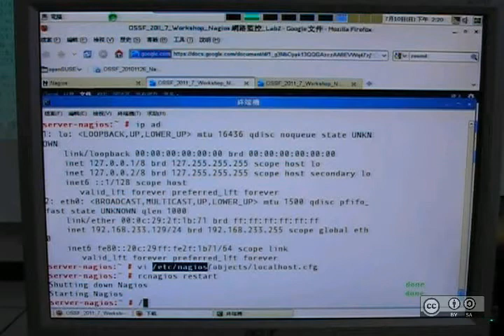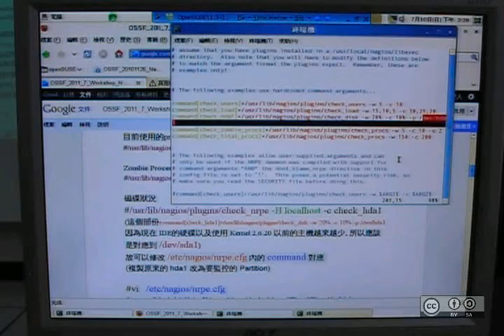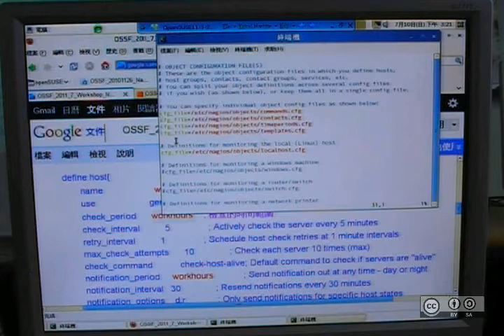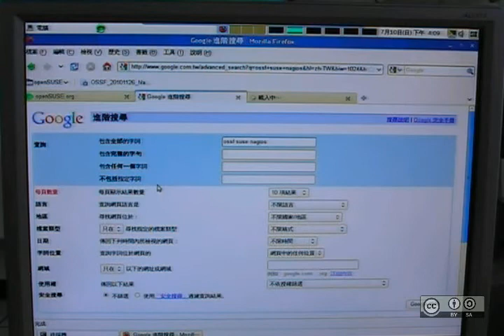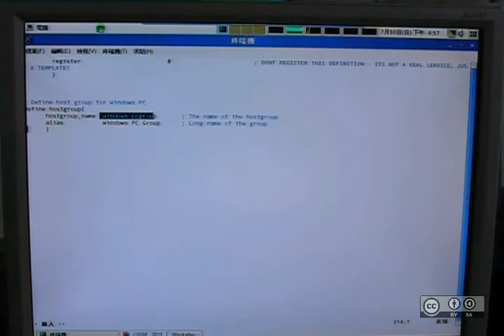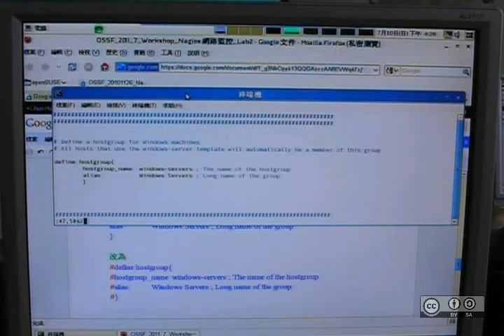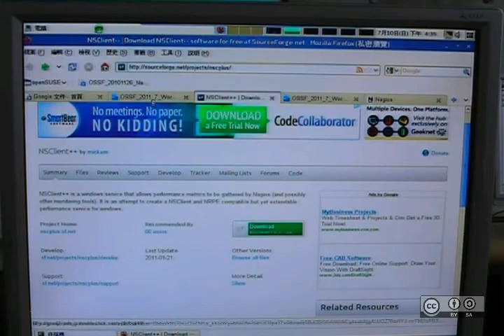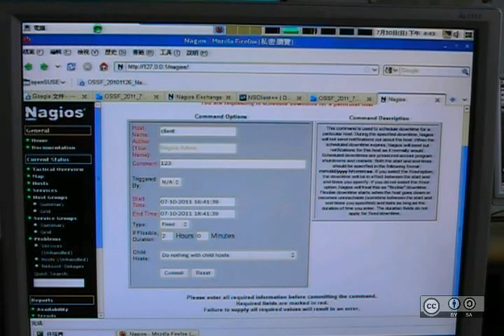自由軟體鑄造場_20110710_網路監控系統 Nagios 台北場_黃俊宏(sakana)_03